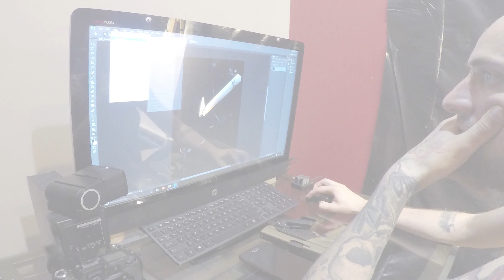Painting time-laps (Set To Burn)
By Paul Joseph Johnsen